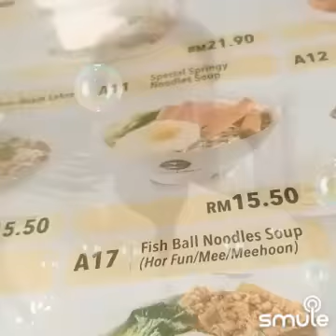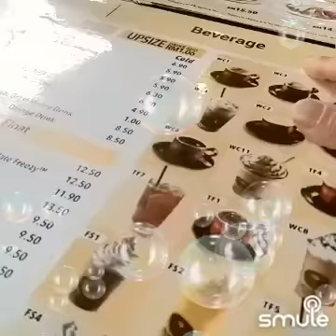Xiang si ku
Saya menemukan rekaman keren dari "XIANG SI KU 相思苦" di